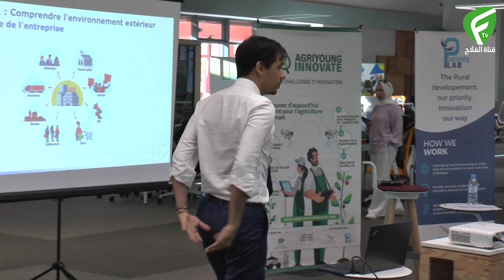وكالة التنمية الفلاحية تتابع بابن جرير مباراة المشاريع المبتكرة في الفلاحة الرقمية والذكية مناخيا